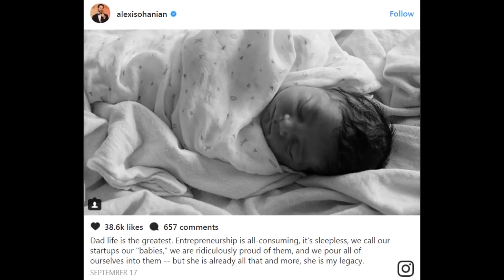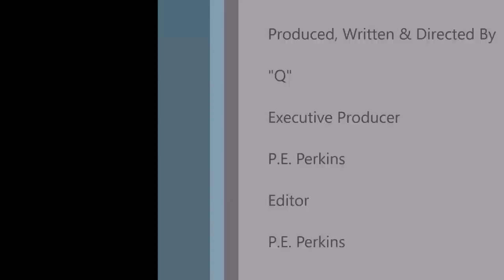SERENA WILLIAMS' Daughter, Alexis, Is Already Serving Cuteness on Instagram [PICS]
Cutest Pictures of Alexis Olympia Ohanian Jr.

Music by: "When you see that you are subject of experiment" by KomIku by Freemusicarchive.org.

Serena Williams's Daughter, Alexis, Is Already Serving Cuteness on Instagram, pics, photos